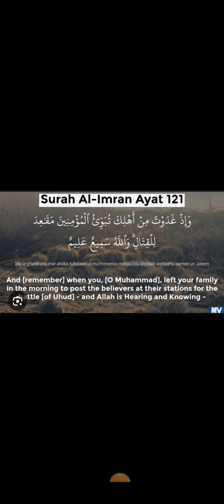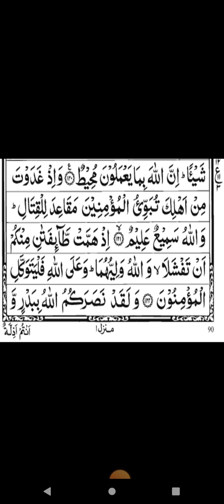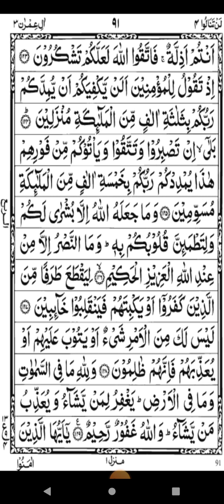sure an nahal ayat 35